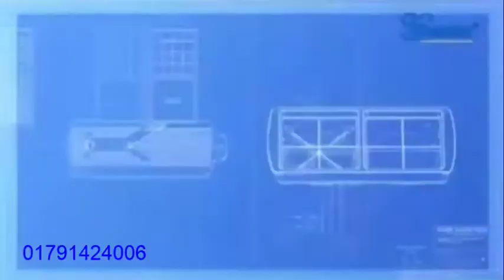Top 5 nicer dicer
This video is about kitchen vegetable cutter or nicer dicer type of kitchen gadgets